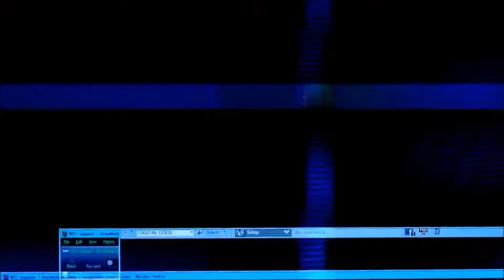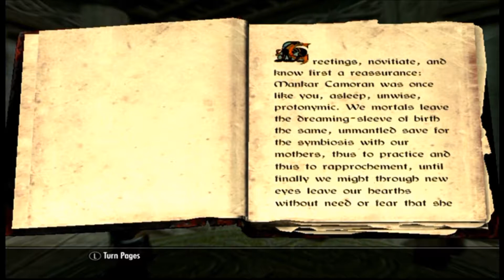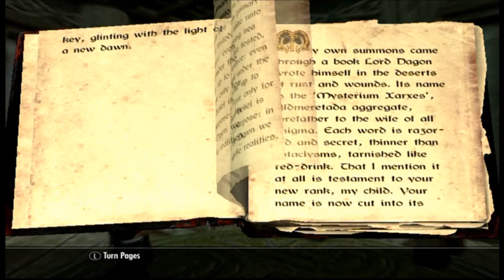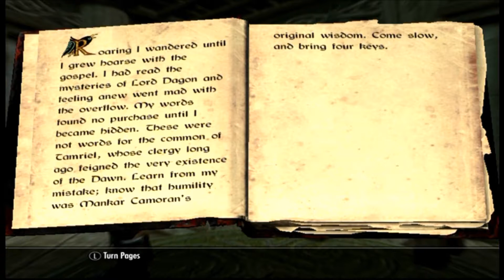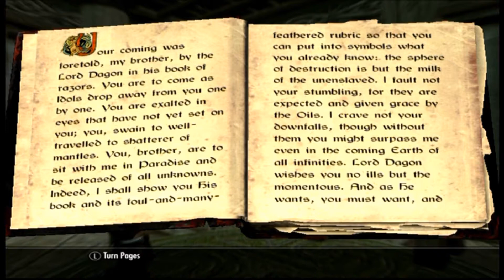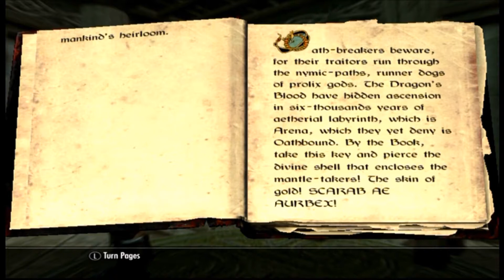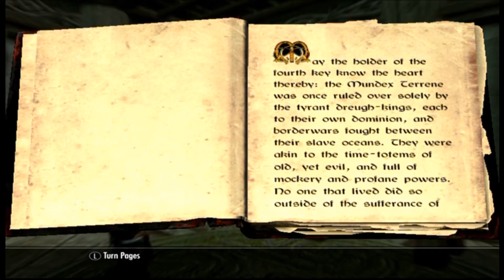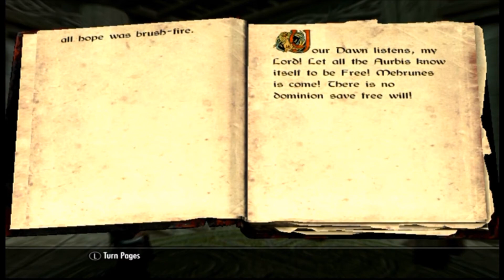Ch. 83 ~ Lakeview Manor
1st - 10th Last Seed, 4E 202

In this chapter, we finally finish building our estate in Falkreath - aptly named Lakeview Manor.

We also have a read through the Mythic Dawn Commentaries - as we interpret the meaning behind the late Mankar Camoran's insane musings.